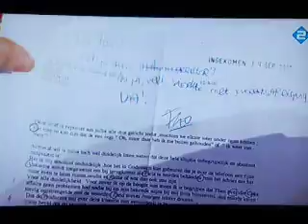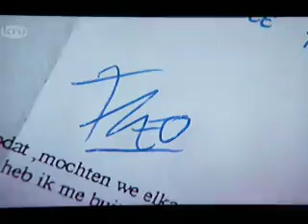Profiel Theo van Gogh deel 3